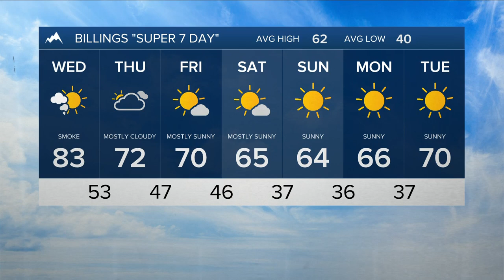Q2 Billings Area Weather: Warmer on Wednesday, but a cooldown is coming